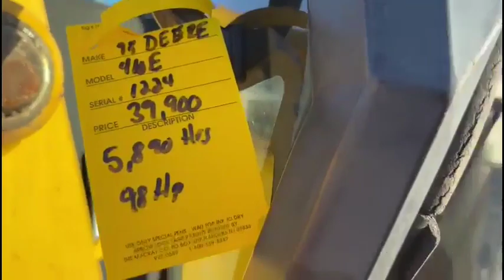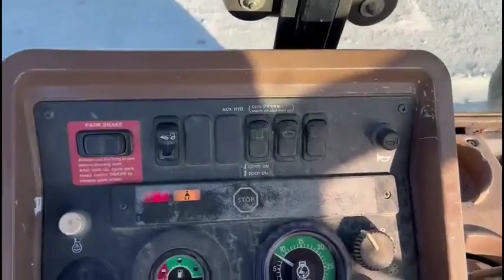1998 DEERE 410E For Sale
• 1998 Deere 410E Backhoe, Extendahoe, 4x4, Cab With Cold AC
• 98 HP Turbo
• 15000 Lbs. Operating Weight
• 20 Ft Dig Depth, 23.67 Reach From Swivel, 15.5 Ft Load Height. 15010 Lbs. Dig Force. 7340 Lbs. Loader Lift Capacity at Full Height, 10210 Lbs. Loader Breakout Force.